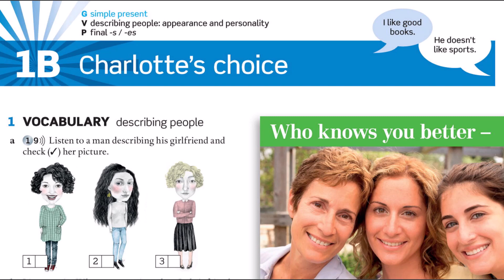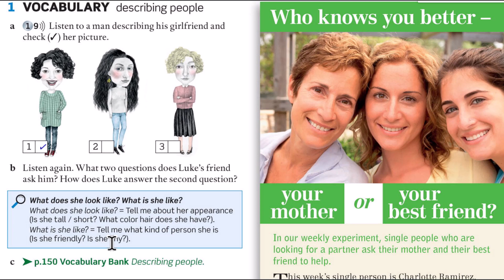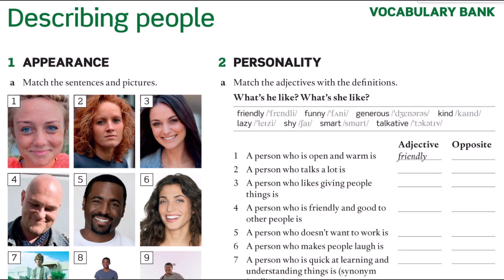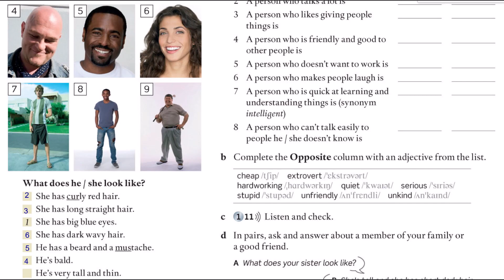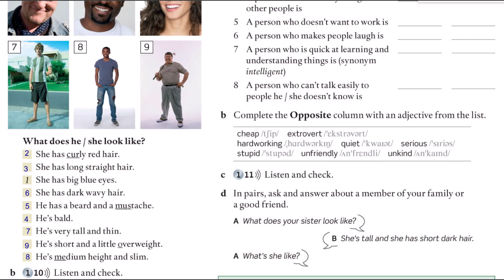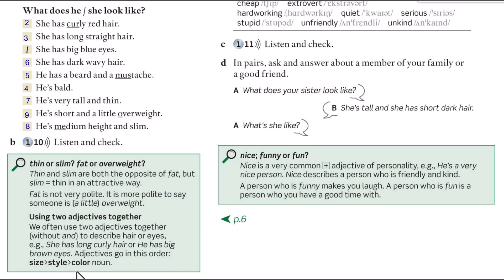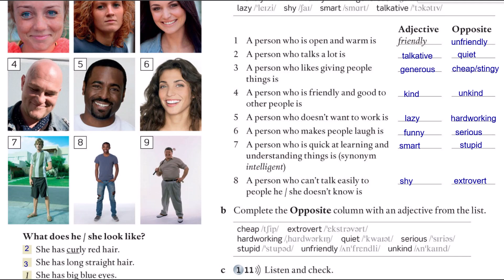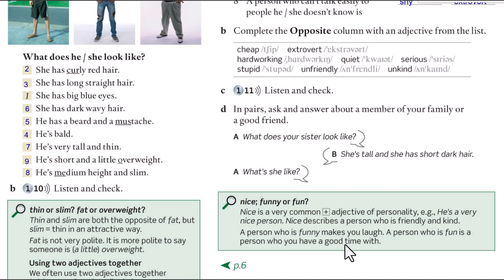American English File2 unit1B part1 تو 6 ماه آیلتس رو قورت بده!!